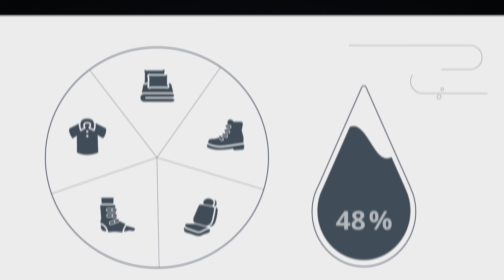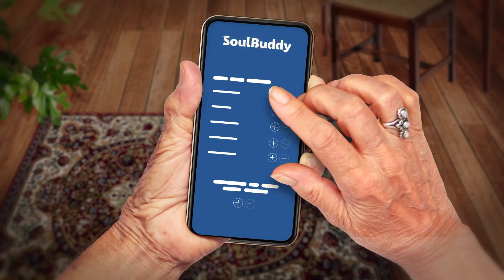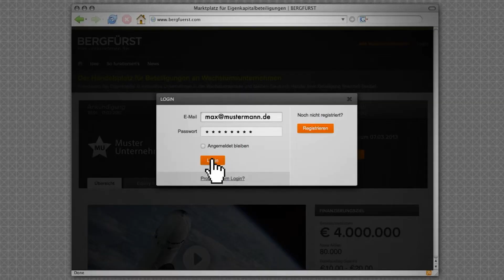Explainer Showreel | ALEKS&SHANTU